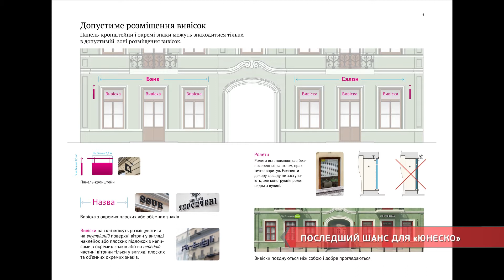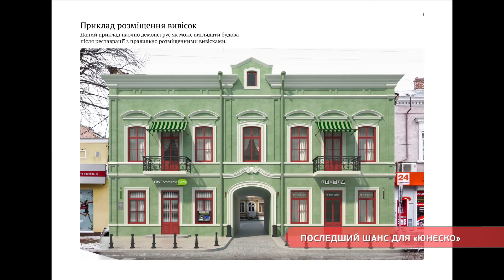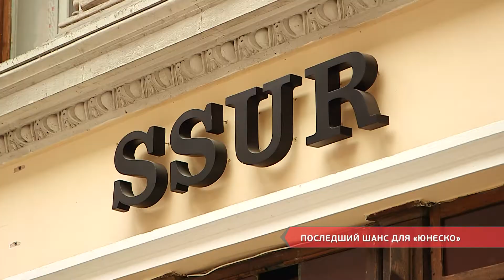Последний шанс для «ЮНЕСКО»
У Одессы еще есть шанс попасть в список ЮНЕСКО! Правда, чтобы детально сфотографировать каждый дом исторического центра и отправить снимки комиссии, нужно преодолеть главное препятствие – рекламу. Наши корреспонденты пообщались с одесскими архитекторами и узнали, какие решения есть у этой проблемы.